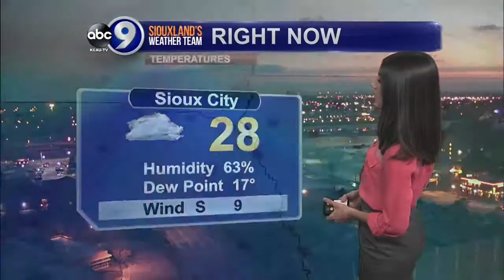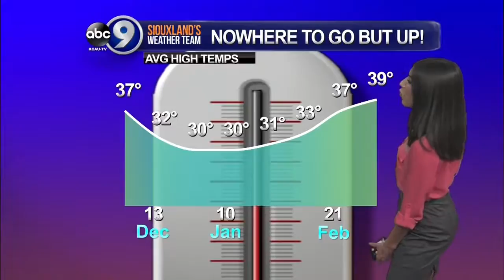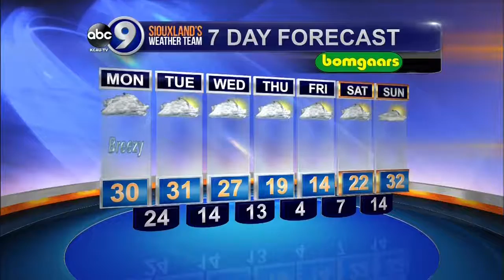Elisa Raffa - KCAU-TV ABC9 Weather, Sunday 5PM 1/8/17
Temperatures have been bitterly cold in Siouxland, but we're not the only ones! The entire lower 48 is feeling the cold. Here at home temperatures warm to start the week, and then plummet again. Meteorologist Elisa Raffa details the temperature roller coaster.